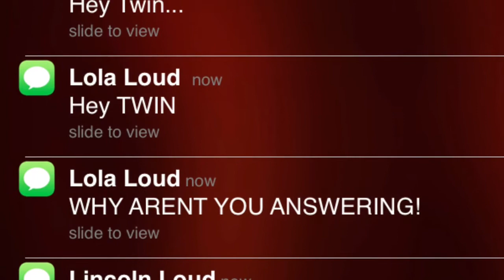What My Lock Screen Looks Like When I Leave My Phone For 5 MINUTES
That Lola dab tho

I have a Samsung Galaxy S4 mini  since I'm only 6 I cannot have a REAL phone. 😊😑🙃😂🤗